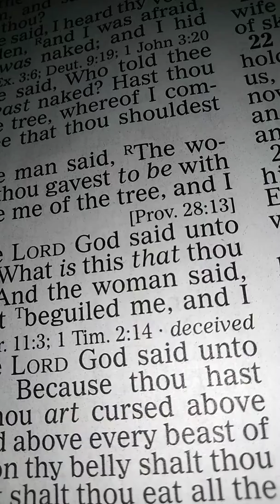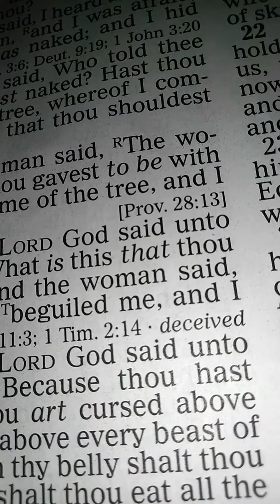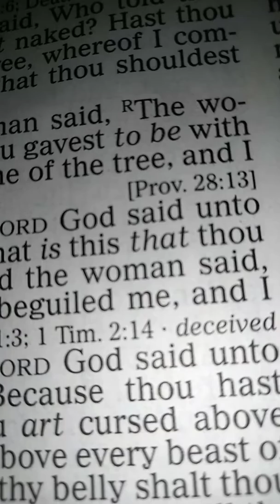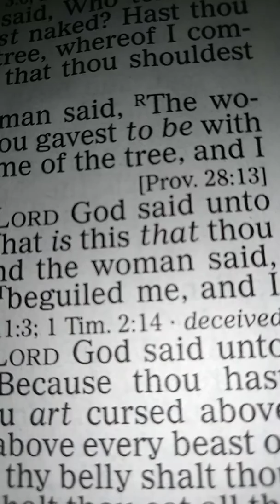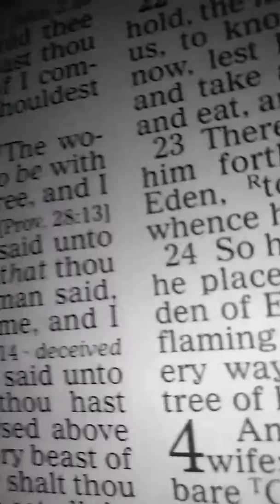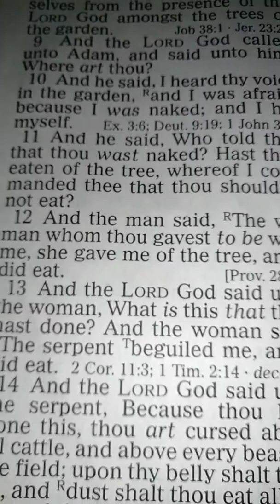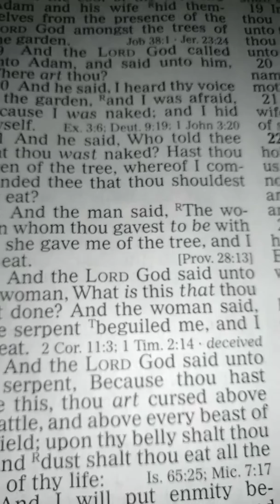There is know excuse